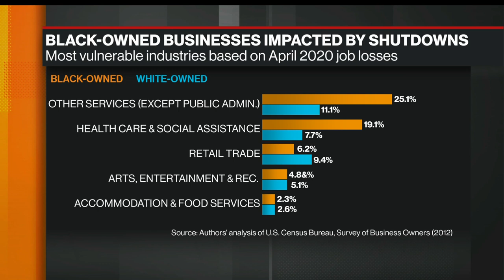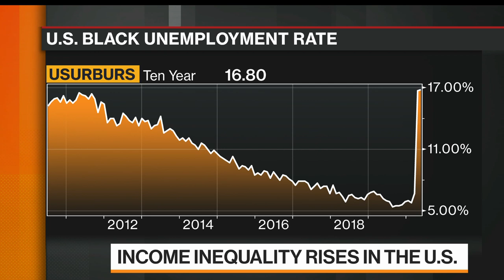The Economics of Inequality: Undoing Policy Mistakes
Jun.15 -- Economic Policy Institute’s Valerie Wilson examines steps needed to address economic inequality in the United States. She speaks on "Bloomberg Markets: European Close."